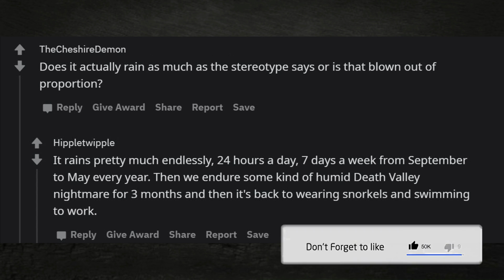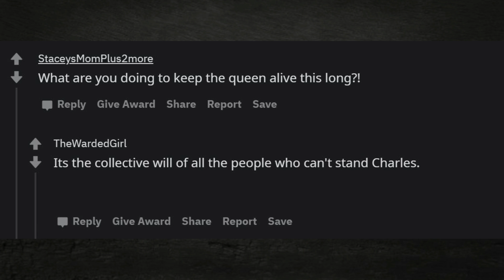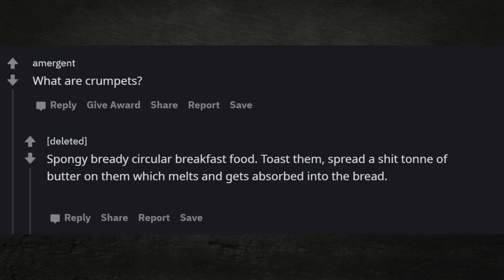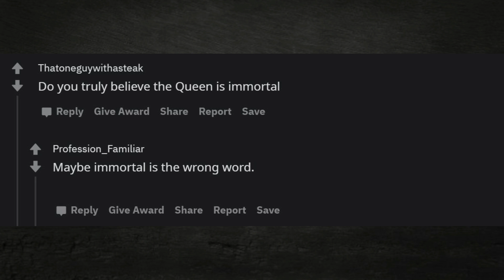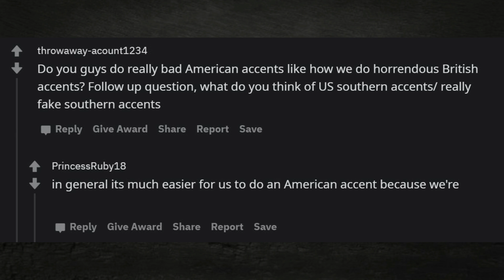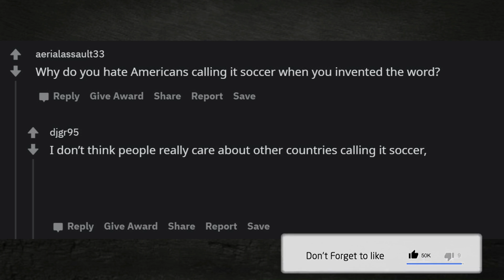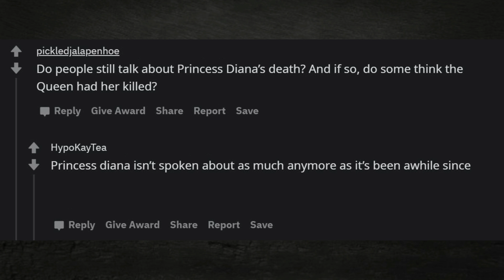What’s something you want to know about British people?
Not British but I lived in London for a bit and in London at least, the amount of rain was definitely blown out of proportion. It rained often but it was only ever a tiny drizzle and never lasted long. I don't think I saw a single thunderstorm the whole time, whereas my part of Canada has frequent summer thunderstorms.
On the other hand, the first time I went to Wales it rained hard the entire time, and whenever I visited relatives in the Northwest there was what seemed like a mini hurricane every few days.